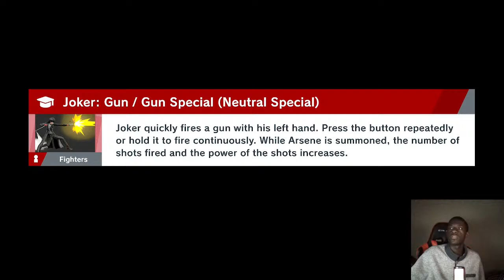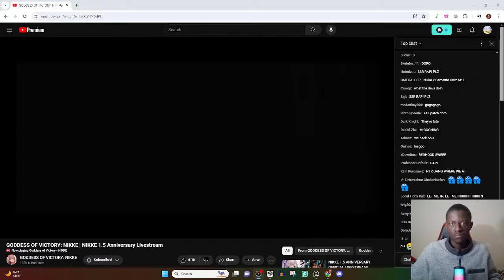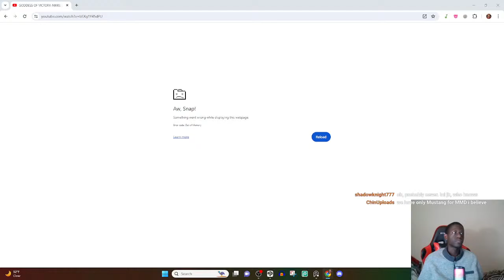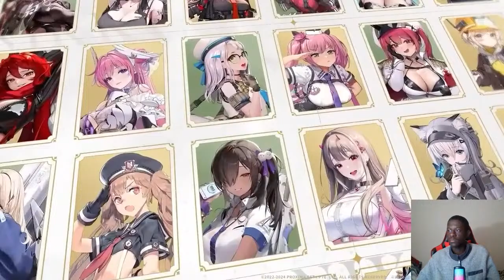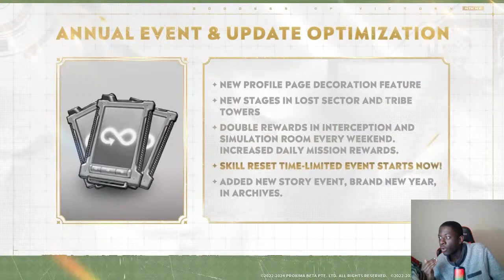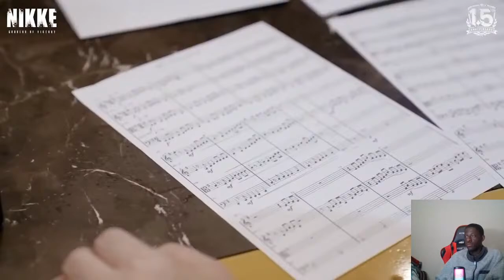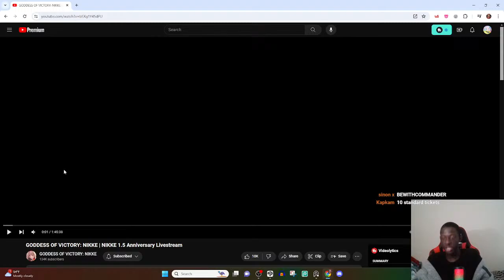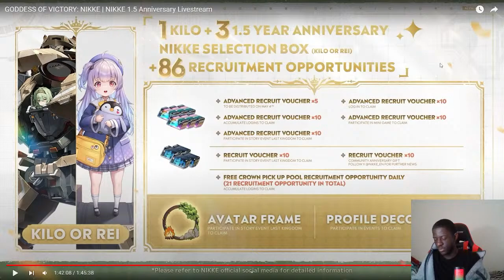1.5 Nikke Anniversary- Watch Party!